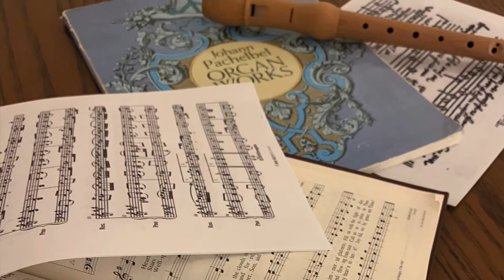Pictures at an Exhibition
"The body is a unit, though it is made up of many parts; and though all its parts are many, they form one body. So it is with Christ. For we were all baptized by one Spirit into one body-whether Jews or Greeks, slave or free--and we were all given the one Spirit to drink." - 1 Corinthians 12: 12-27.

Chances are you're not only a music fan, but you're also interested in how music is made. Have you ever actively listened? I know that all listening is active, but have you taken the time to actively listen as close as you can during a piece? It's sometimes difficult to focus on just one instrument or vocal line especially in a work which involves so many parts. Each musician has their own responsibility within a piece of music. Sometimes when extracted from the whole, that one part may seem all its own in many ways, but when put together, the purpose and beauty of the part joins the others to become one glorious work of art. Such is our journey as members of the living Gospel of Christ. Each of us doing our part from different backgrounds, in different lives, facing different challenges, celebrating different joys, but all coming together as one in Him. How beautiful to know that our purpose and beauty are all part of the one glorious work that is our God.

Today's Midday Meditation is brought to us again, by our friends of Animusic who so wonderfully animate some of the greatest musical masterpieces of all time. In so, they give us the opportunity to follow different musical parts and see how the serve independently and as part of the whole work. May we never forget our part as we serve in this body of Christ. I hope you enjoy "Pictures at an Exhibition" by Modest Mussorgsky and our Animusic friends.